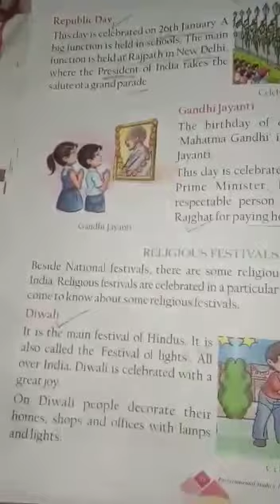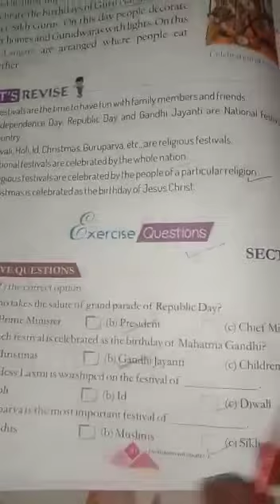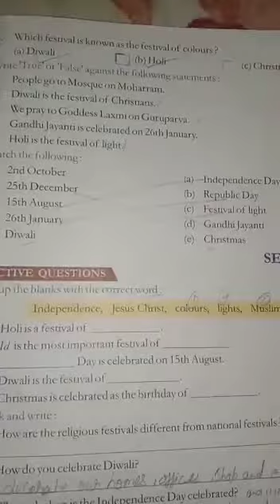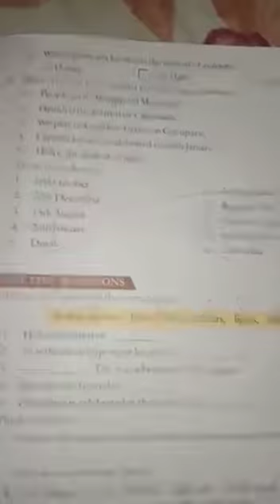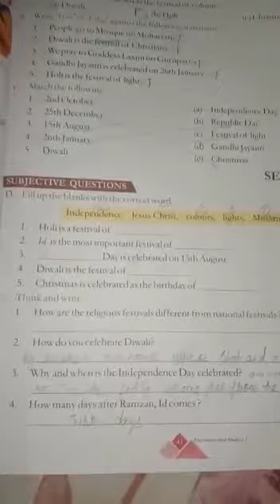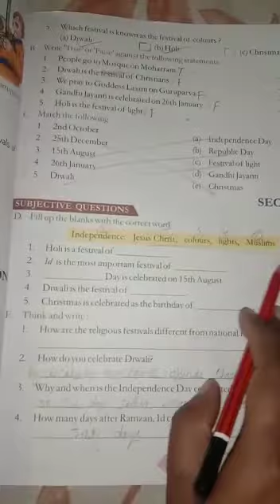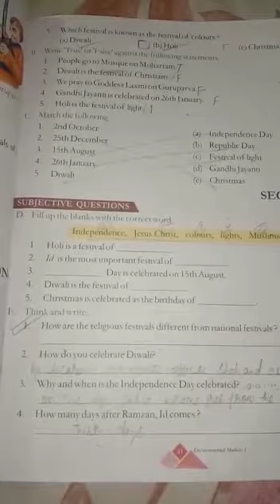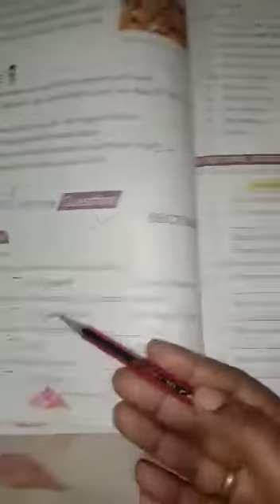Class - Ist, subject - E. V. S , chapter 9th ( National Festivals and Religious Festivals) part 3r